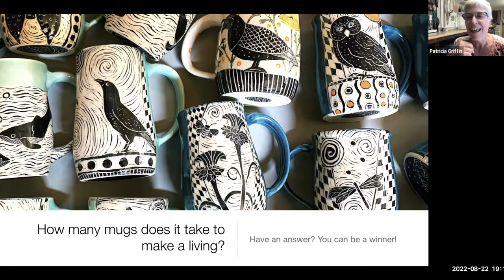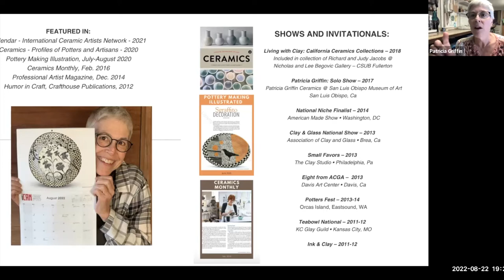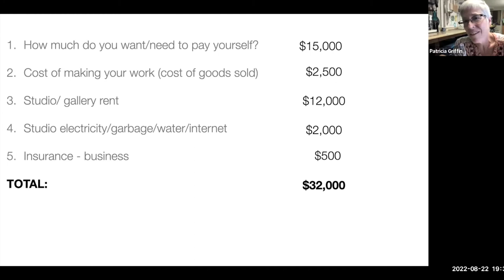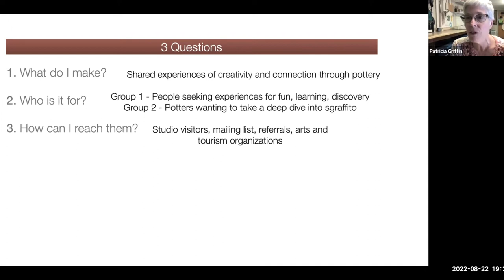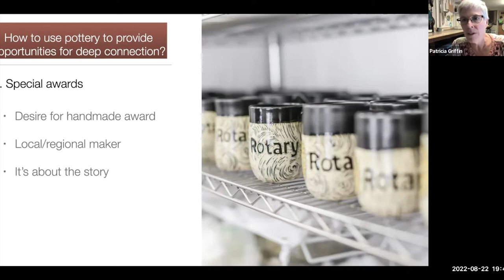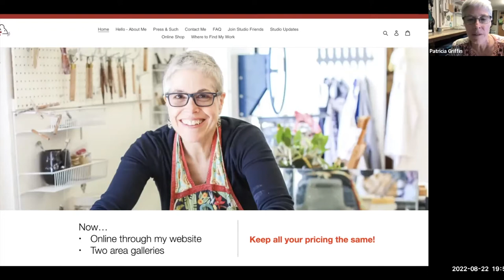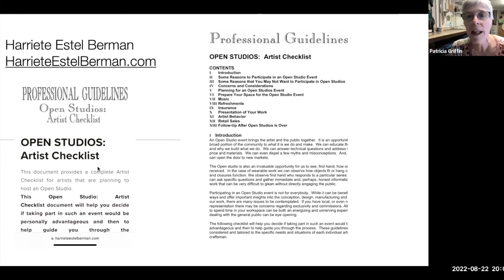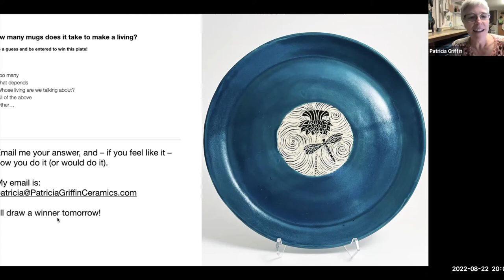Aug 2022 Program: Selling Your Pottery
Patricia Griffin - How Many Mugs Does it Take to Make a Living